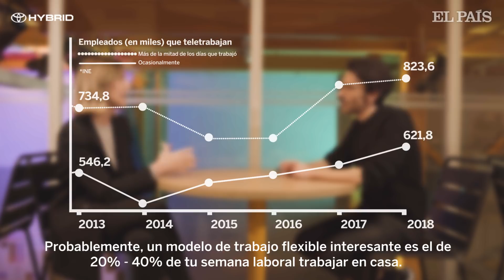¿Qué es la flexibilidad laboral? – Reflexiones sobre el cambio para seguir mejorando – Ep. 11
‘Conduce como piensas' es un espacio de reflexiones sobre el cambio que nos ayuda a seguir mejorando. Jaime García Cantero, director de contenidos de Retina, charla sobre flexibilidad e innovación en el ámbito laboral con Alejandra Martínez.
Agradecimientos: Impact Hub Madrid